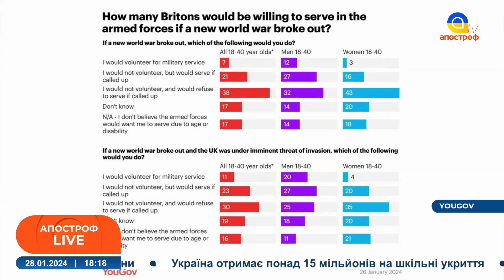Як Європа готується до НАПАДУ росіян? / КІБЕРАТАКИ проти ЄС / Техаський “сепаратизм” // Гавриш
В ефірі: Степан Гавриш, перший заступник секретаря РНБО в 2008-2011 років

Друзі, воїнам на передовій потрібна допомога. 👊Для підвищення ефективності роботи, бійцям із 3 роти 23 осб потрібен дрон DJI Matrice.